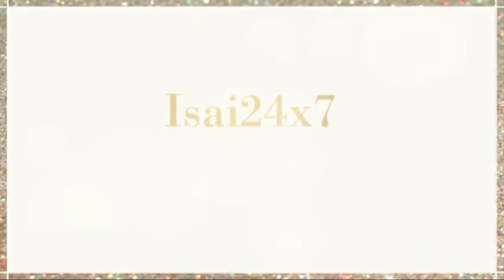Digital Music Awards Season 2 | Episode 16 | Ananthu | Raj | Jairaj